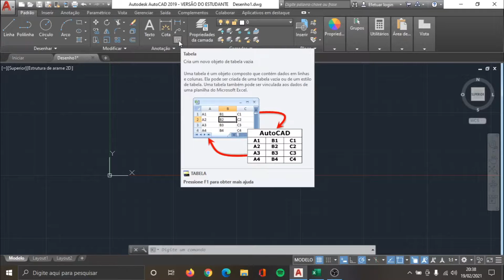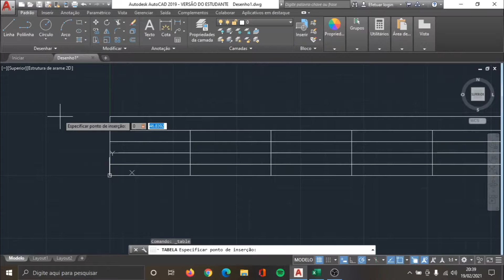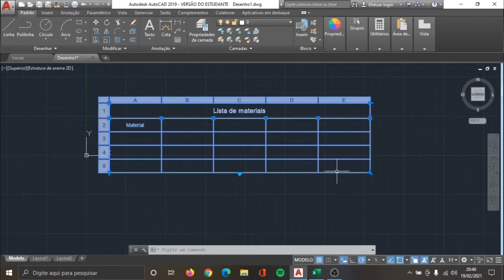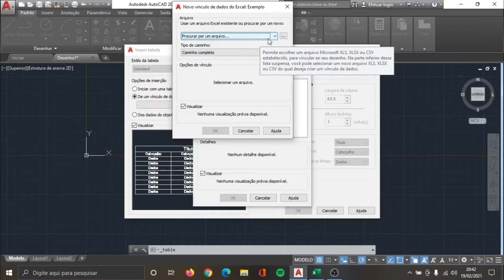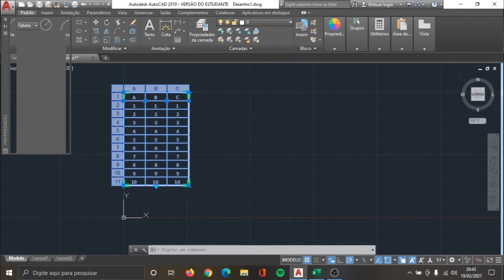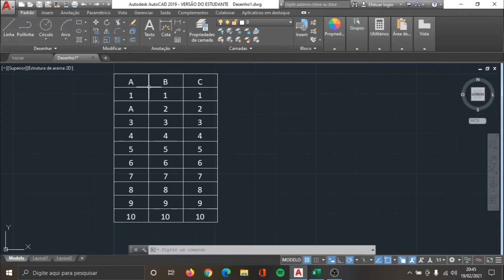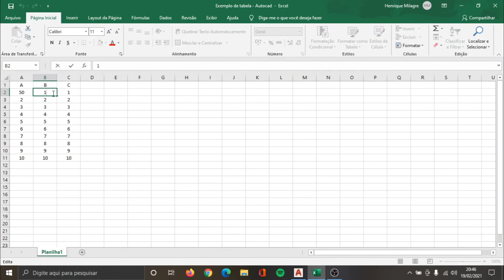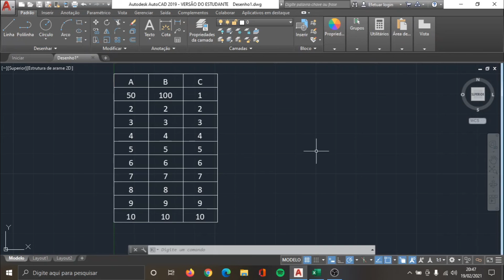Curso básico de AutoCAD - Aula 7 - Criação de tabelas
Estamos abertos à sugestões!